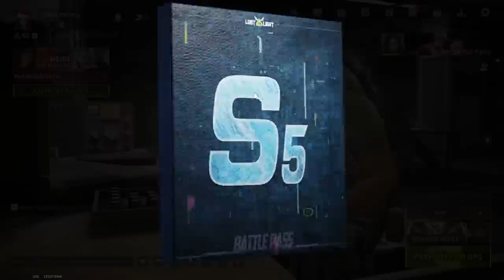PART 2! CHALLENGE! HOW LONG CAN YOU STAY IN ONE RAID!? - Lost Light | Day 36